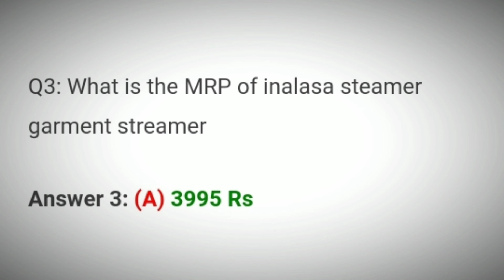Flipkart Daam Sahi Hai Quiz Answers Today | 3 November 2021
3 Nov Daam Sahi Hai Quiz Answers
3 Nov Flipkart Daam Sahi Hai Quiz Answers
3 November 2021 Daam Sahi Hai Quiz